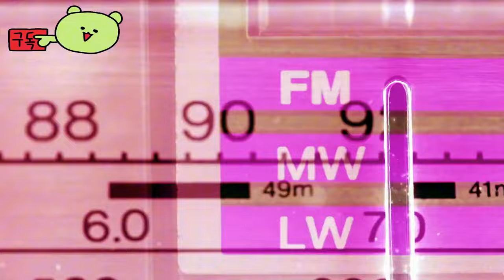투 포인트 뮤지엄 ( Two Point Museum ) 공식 발표 게임 예고편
🎀Supported Languages

영어 ✔ ✔ ✔
프랑스 국민 ✔  ✔
이탈리아 사람 ✔  ✔
독일 사람 ✔ ✔ ✔
스페인어 - 스페인 ✔  ✔
일본어 ✔  ✔
한국인 ✔  ✔
포르투갈어 - 브라질 ✔  ✔
간체 중국어 ✔ ✔ ✔
중국어 번체 ✔  ✔
터키어 ✔  ✔
광택 ✔  ✔

🕹️Game content
놀라운 박물관을 큐레이팅하고 관리하세요! 탐험하여 놀라운 유물을 발견하세요. 레이아웃을 디자인하고 개선하고, 직원을 행복하게 하고, 손님을 즐겁게 하고, 기부금을 풍부하게 하고… 전시에서 아이들을 떼어놓으세요.

⚡Game Developer
 Two Point Studios